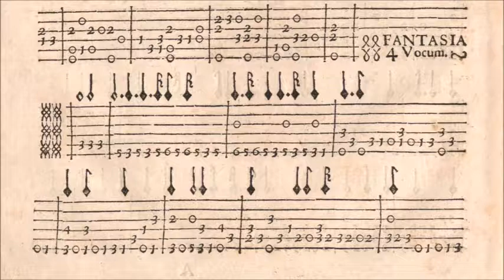Valentin Bakfark (1507/1527-1576): Fantasie VI (1565)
Fantasie VI = first of the two pieces named "Fantasia 4 vocum" from Valentin Bakfark's "Harmoniarum musicarum in usum testudinis factarum I" (Cracow 1565)

played by Horst Gehann at the organ (built by Johannes Hahn in 1755) in St. Margaret's Church in Mediaş aka Mediasch or Medgyes (Transylvania, Romania)

recorded October 21-24, 1988